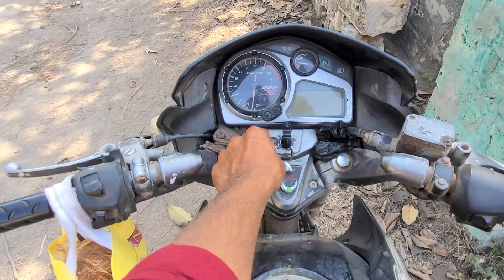Engagement 💍|| સગાઈ || દેવા કાકા ને ન્યા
Jay Vachhraj 🙏🏻 Jay maa mogal 🙏🏻 Jay mataji 🙏🏻 Kem cho bdhha i hope ke bdhha mja ma hso vachhraj khus rakhe 🙏🏻 hsta rho 🙏🏻